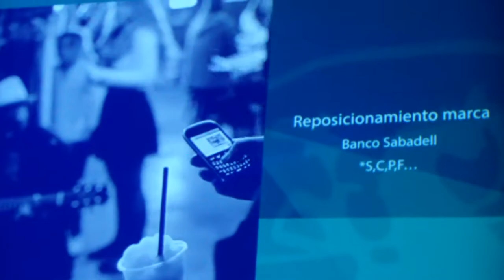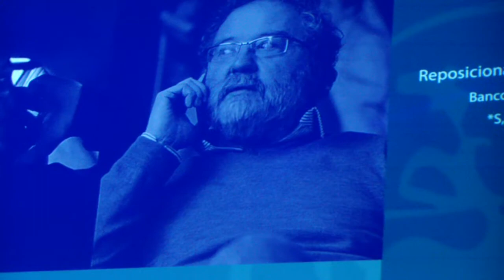Premios Eficacia 2015:RECONOCIMIENTO ESPECIAL ESTRATEGIA INNOVADORA: BANCO SABADELL, de SCPF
RECONOCIMIENTO ESPECIAL ESTRATEGIA INNOVADORA, ORO- BANCO SABADELL  de SCPF